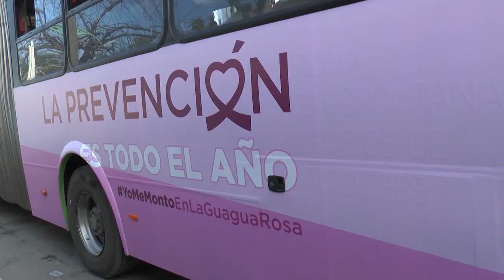OMSA se suma a la lucha contra el cáncer de mama; reparte lazos rosas en parada de autobuses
Entregando y colocando pin de lazos rosados, el director general de la Oficina Metropolitana de Servicios de Autobuses (OMSA), Radhamés González, encabezó una jornada de concienciación sobre el cáncer de mama realizada en la parada de la entidad ubicada en la Prolongación 27 de Febrero, próxima al cruce de Manoguayabo.

Esta actividad, forma parte de una serie de acciones organizadas por la entidad de transporte público sobre la importancia de chequearse los senos regularmente, en ocasión de ser octubre el Mes de la Lucha contra el Cáncer de Mama.

“Nosotros hemos tratado de llevar a la ciudadanía programas que impliquen la detección a tiempo del cáncer de mama”, expresó Radhamés González, al tiempo de indicar que estarán realizando jornadas de pruebas gratis en algunos de los módulos y que fueron rotulados de color rosa autobuses para crear conciencia de la necesidad de detectar a tiempo esta enfermedad.

De igual manera, para este 19 de octubre, Día Mundial de la Lucha contra el Cáncer de Mama, la entidad de transporte público organizó la charla virtual “Detección Temprana del Cáncer de Mama”, a cargo del ginecobstetra del Instituto Nacional Cáncer (INCART), doctor César del Orbe, quien habló con las colaboradas de la entidad sobre la importancia de atender un cáncer a tiempo.

A través de sus redes sociales, la entidad de transporte difundió el audiovisual “Tócate”, protagonizado por algunas de sus colaboradas, con el que hace un llamado a las mujeres a tocarse para detectar a tiempo esta enfermedad, el segundo tipo de cáncer más común.